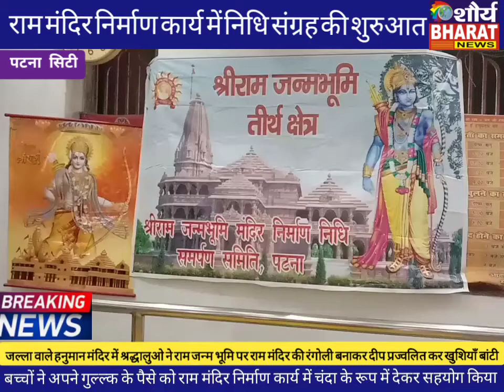अयोध्या राम मंदिर की रंगोली बनाकर निधि संग्रह में बच्चों ने भी गुल्ल्क के पैसे देकर किया शुरुआत